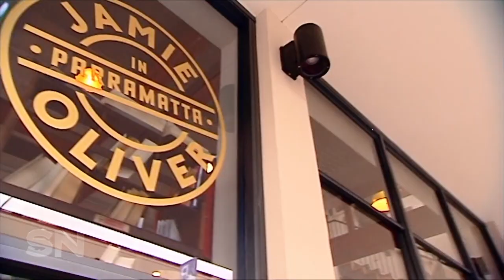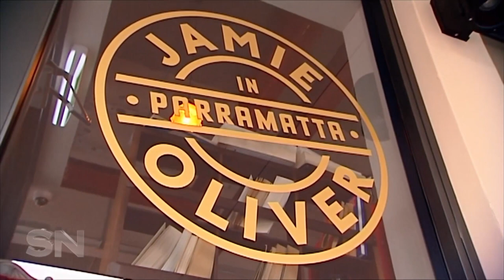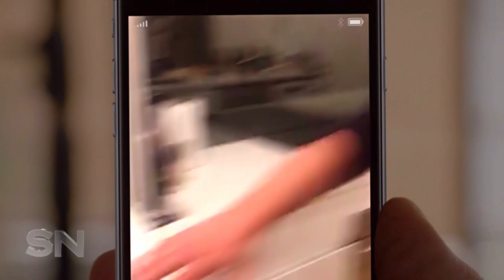Jamie Oliver | Celebrity chef under fire for restaurant closures | Sunday Night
He’s one of the world’s most celebrated chefs, but lately Jamie Oliver has been making news for all the wrong reasons. Jamie’s business empire has hit troubled times with the collapse of his global chain of Italian restaurants. After losing more than 35 million dollars, some of Jamie’s restaurants have been shut down, putting hundreds out of work. Tonight, Jamie speaks from the heart about the impact of the devastating business failure. And, as Matt Doran discovers, Jamie has found comfort in doing what he loves and does best.